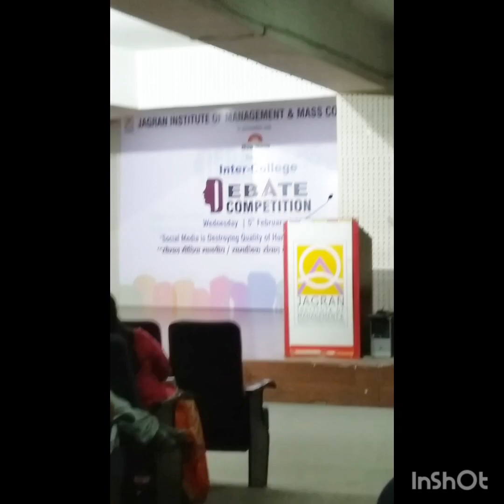vinay sir in debate #